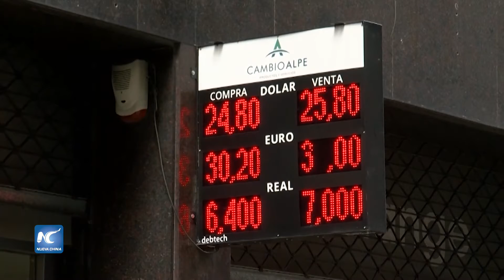Gobierno argentino busca un ‘acuerdo nacional ante déficit fiscal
Más de 300 mil efectivos militares y de los cuerpos de seguridad del Estado se desplegaron por toda Venezuela a fin de garantizar la paz en las elecciones presidenciales y de consejos legislativos del próximo 20 de mayo.